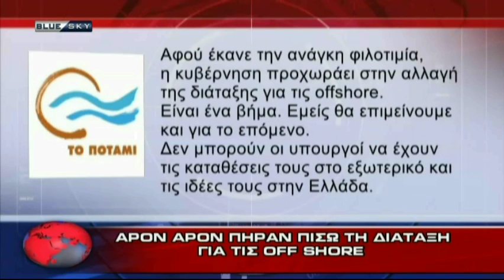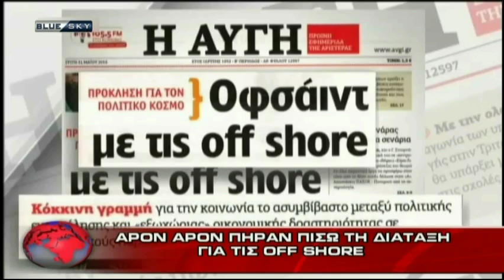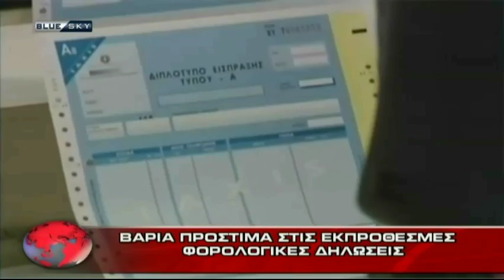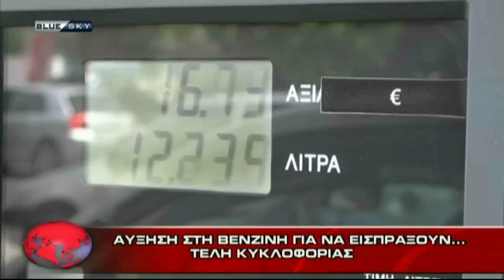ΔΕΛΤΙΟ ΕΙΔΗΣΕΩΝ 31 5 16